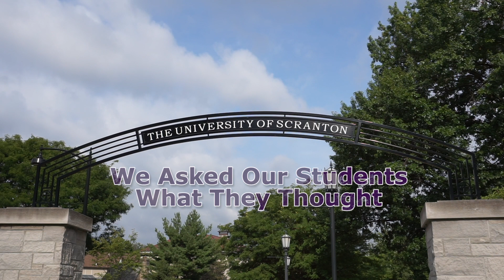Remote and In-Person Classes - Fall 2020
Students describe their experiences with a combination of remote and in-person education over the first two weeks of the fall 2020 semester.